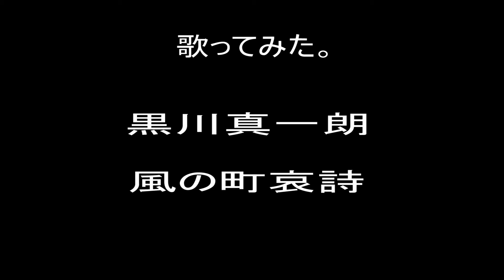（風の町エレジー） 歌ってみた。 氷川きよしVer.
何と、氷川きよし先生がレッツチャレンジ！
テレビで、お馴染みですね。
それでは、お楽しみに。